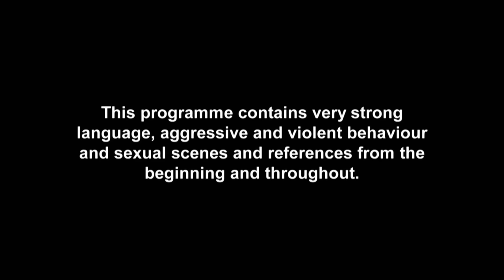OI OI! Chloe And Sam's Passionate Pool Neck On | Geordie Shore 1603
Chloe and Sam are breaking all the dares moments after Chloe tashes on with Abbie...